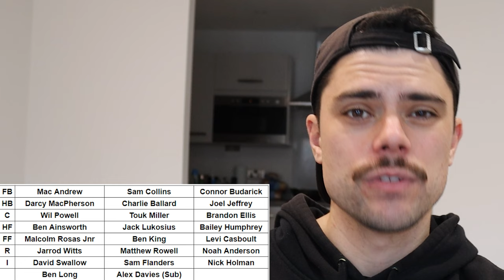Analysing the Gold Coast Suns for AFL 2024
Jesse takes a look at the Gold Coast Suns, predicting their best 22 and overall expectations for AFL 2024.